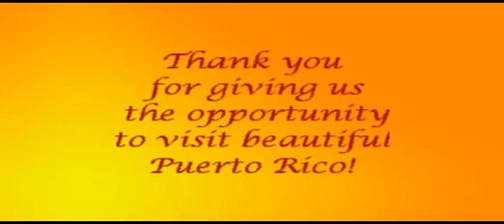Brian and Ivelisse - Wedding Memories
These are pictures taken in Puerto Rico during our stay for the wedding of Brian Deeds and Ivelisse Ledesma Pintado - we had a GREAT time!